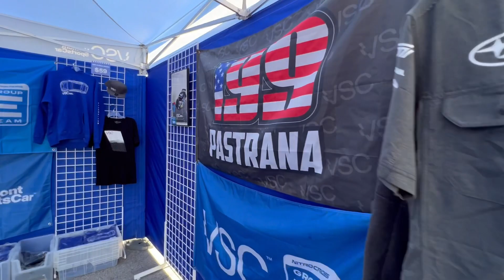Boxerfest 2023 Recap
Boxerfest 2023 held in York, PA included Autocross, All Subaru car show, exhaust competition, Subaru’s special car collection, and appearances of Bucky Lasek and Scott Speed.  Attendees also help to donate school supplies to the Cruise for Foose drive.